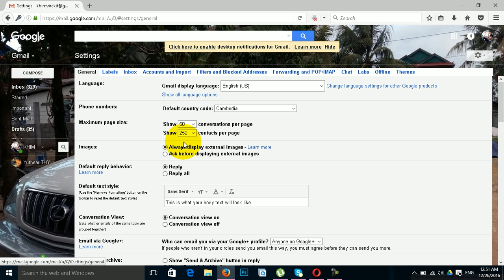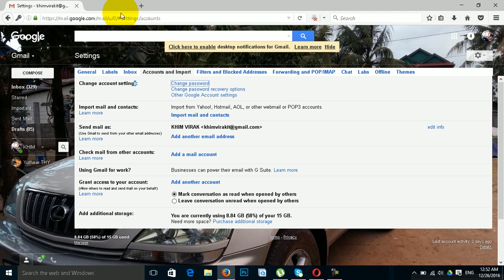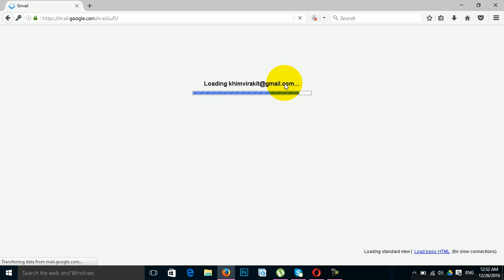Easy Way How to Change Password in Account Gmail 2016